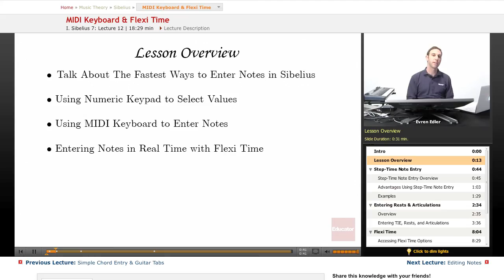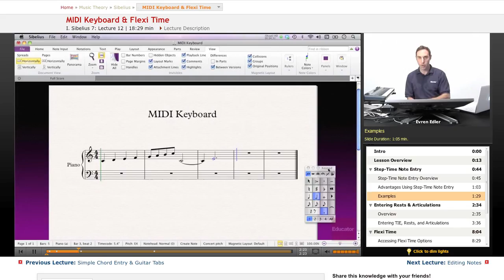Sibelius: MIDI Keyboard & Flexi Time